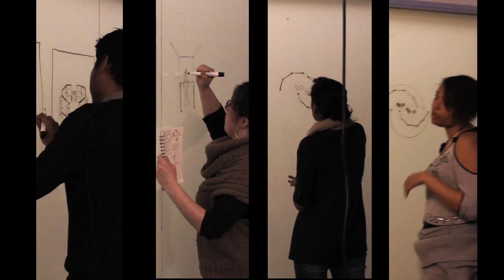Global Lives Pop Up Video Installation Invitation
Global Lives Pop Up Video Installation
April 22, 2012
5-8pm
FREE // RSVP Required